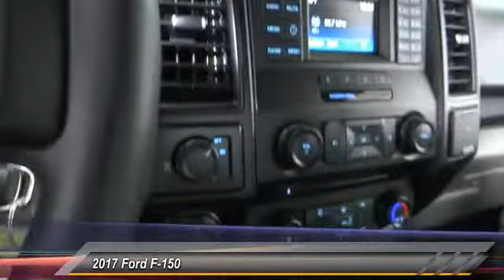2017 Ford F-150 HEMET BEAUMONT MENIFEE PERRIS LAKE ELSINORE MURRIETA 219213D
2017 Ford F-150 XL

GOSCH FORD HEMET PROUDLY SERVING HEMET, BEAUMONT, MENIFEE, PERRIS, LAKE ELSINORE, MURRIETA, AND SURROUNDING SOUTHERN CALIFORNIA LOCATIONS. THIS WHITE GOLD 2017 Ford F-150 IS EQUIPPED WITH A 2.7L V6 Cylinder Engine, AUTOMATIC TRANSMISSION, AND RECEIVES AN ESTIMATED . GOSCH FORD HEMET 150 CARRIAGE CIRCLE HEMET CA 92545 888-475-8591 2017 Ford F-150 XL Gosch Auto Group has a wide selection of exceptional pre-owned vehicles to choose from, including this 2017 Ford F-150. When you purchase a vehicle with the CARFAX Buyback Guarantee, you're getting what you paid for. You can finally stop searching... You've found the one you've been looking for. This is the one. Just what you've been looking for. More information about the 2017 Ford F-150: The F-150 might be the most important vehicle made by Ford. It continues to be one of their top-selling vehicles, encouraging Ford to put their best foot forward with the 2017 model. The F-150 competes with the Ram, the Chevrolet Silverado and the GMC Sierra 1500, among others, in the full-sized truck category. Ford is clearly pushing its new technology and new ideas with the F-150, offering plenty of options not available anywhere else in this class, such as a 360-degree camera and integrated loading ramps stowed in the pickup bed. A smaller, more fuel efficient EcoBoost engine is also available, which should further improve fuel economy while providing the same kind of horsepower that would normally be delivered by mid-grade V8 engines. At the same time, the F-150 continues to excel at traditional truck tasks, with a best in class towing capacity of 12,200 pounds when properly equipped. This model sets itself apart with rugged durability, efficient turbocharged engines, improved gas mileage, Towing capacity, and available in a huge variety of trims Please contact the Gosch Auto Group for more information. Stock #: 219213D | VIN: 1FTEX1CP5HKC74407 | 2017 Ford F-150 XL Gosch Ford Hemet